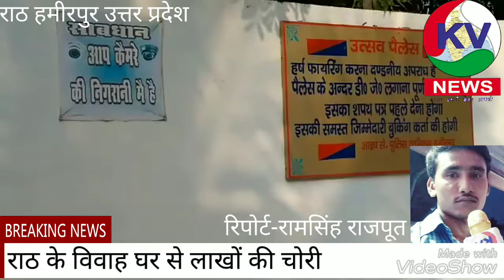हमीरपुर ,विवाह घर से लाखों की चोरी से मचा हड़कंप